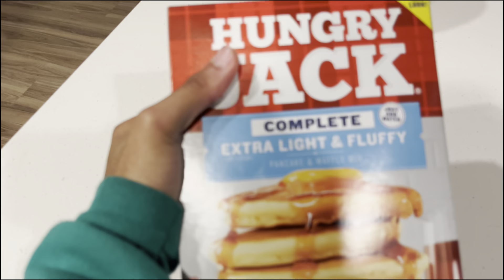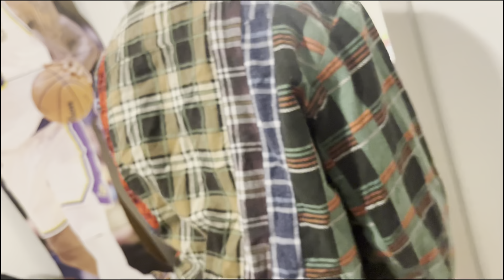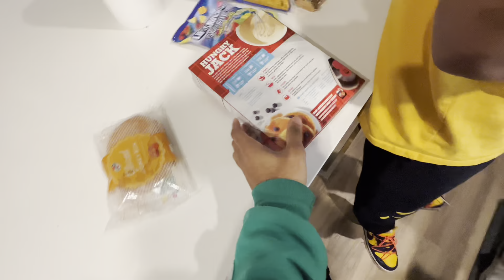LOSER GETS HIT WITH HOT HONEYBUN !!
mudboymylife
jaylennnnd